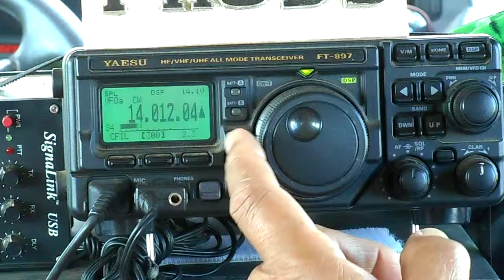FK8DD/m QSO with RA7A on 20m 17/09/2015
Worked Ivan/RA7A from RUSSIA, nice sigs on 14.012 khz CW at 04:50 utc 17/09/2015